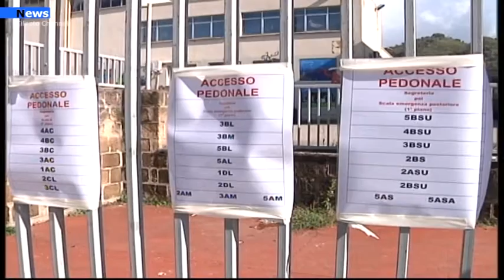Scuola, Doppi turni di ingresso per un rientro in sicurezza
Orari di ingresso ed uscita differenziati per le scuole della Valle dell’Irno e dell’Agro nocerino sarnese. Due fasce orarie (ingresso alle ore 8,00 per le classi prime, seconde e terze; mentre la campanella suonerà alle ore ore 9,00 per le classi quarte e quinte e, di conseguenza, differenziazione nelle uscite), fatta eccezione per le scuole di Baronissi e  Mercato San Severino che invece tornano all’orario unico. Stesso orario  di ingresso/uscita nelle restanti zone della provincia di Salerno.
E’ quanto prevede il piano oggetto ieri pomeriggio del “tavolo di coordinamento scuole/trasporti”, convocato dal Prefetto di Salerno, Francesco Russo. Un confronto in video call per valutare congiuntamente l’opportunità di confermare o meno i contenuti del “documento operativo” redatto lo scorso anno.